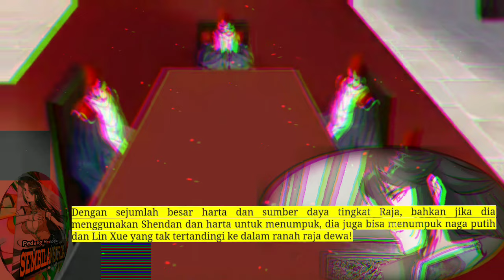Pedang Membelah Sembilan Surga season 364